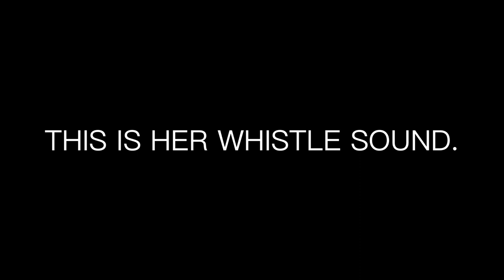Tina As A Steam Engine